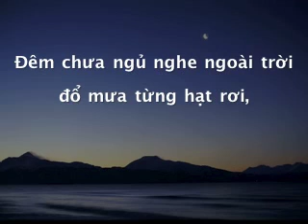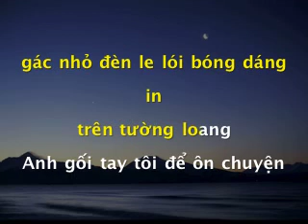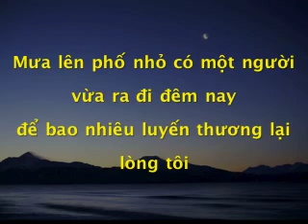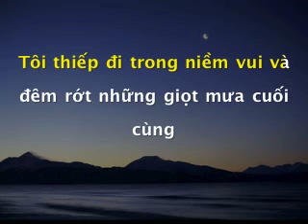MƯA NỮA ĐÊM M